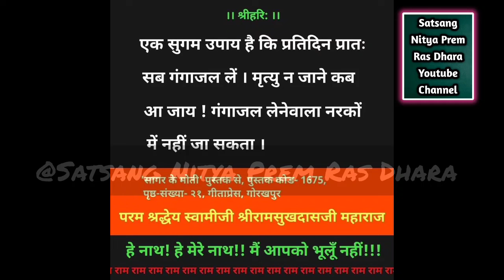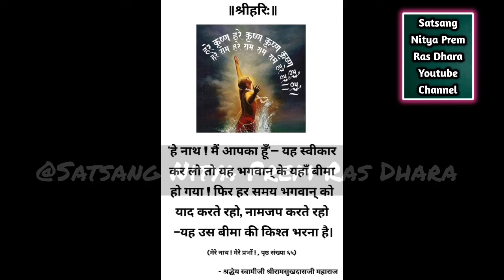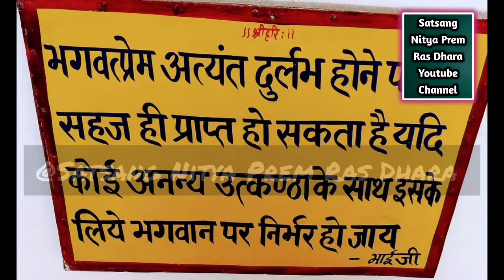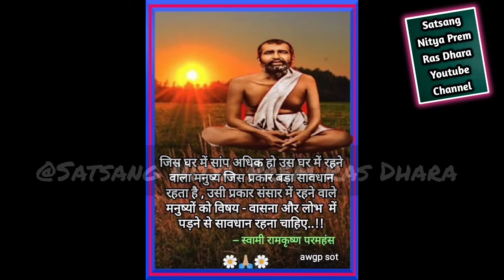कई साल से नाम जपते है कोई लाभ नहीं हो रहा पूज्य भाई जी के प्रवचन से